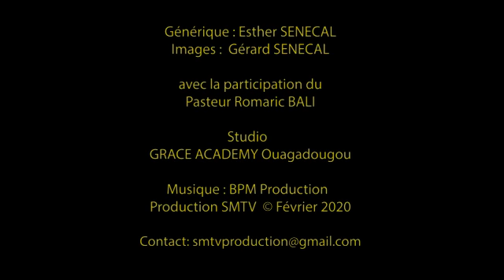C'EST AFIN QUE - Pasteur Romaric BALI